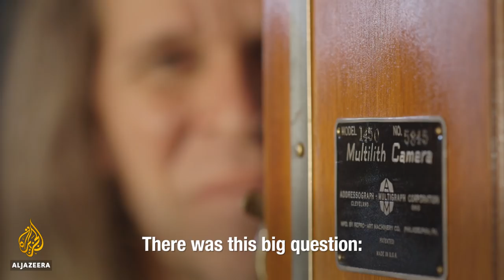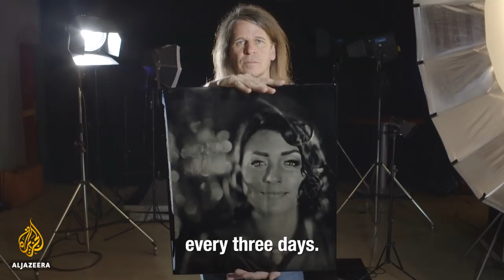📸 🇮🇹 Catching Light in Italy | AJ Shorts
Kurt Moser spent 30 years shooting scenes in war zones that no one should see. Now, he's catching light in Italy with his giant camera.
In his decades of experience as a war cameraman, Kurt Moser had never seen a camera like the one he discovered under a blanket in a studio in Milan.

"Three years ago, by mistake, I found, or maybe she found me," he says while pointing at the 111-year-old camera. The camera, made in 1907, weighs 70kg, is two meters long and takes two people to carry it. He says he knew immediately what he wanted to use the camera for.

"After shooting things that you really should not see, something grows in you," he says.

"There’s a deep need of taking pictures of something completely different."

Moser found his change of direction in the landscape of his childhood: the Dolomite mountains. And he knew the old camera he found would be perfect for capturing their beauty.

But taking photos with this camera was not a simple task. Moser had to restore the camera, search the world for a suitable lens and experiment with centuries-old photographic techniques.

Moser creates direct positive images on black cathedral glass, using a technique called Ambrotype that dates back to 1850. The name comes from the Greek word "Ambrotos" which means immortal, and images created using this method last hundreds of years.

It’s a time-consuming and laborious technique that took Moser months to master. He first had to find and translate old German and French books from the 19th century. And after, it was all experimentation.

He spent almost five months locked in his darkroom before he successfully produced the first photograph. "It was kind of a miracle. I still have that picture, and I'm very proud of it."

To dedicate himself completely to this project, Moser quit his job as a professional photographer. He carries the huge, antique camera up the mountain with his assistant and spends hours in his darkroom. Each photo takes three days to complete. "

"For me, there would be no other way of living," he says. "In a way, it is a love story. Yes, it’s a kind of a crazy love story."